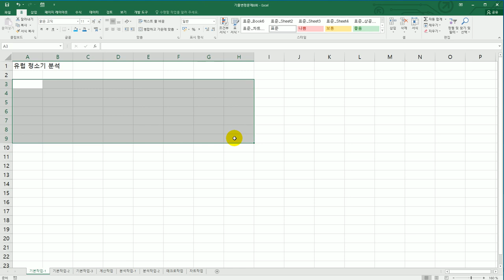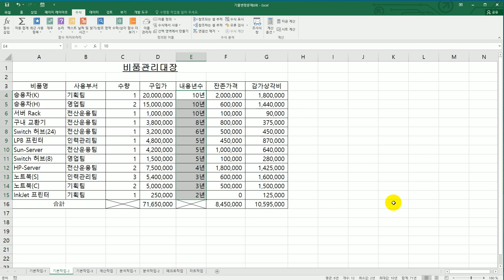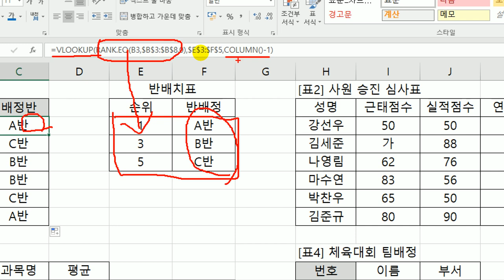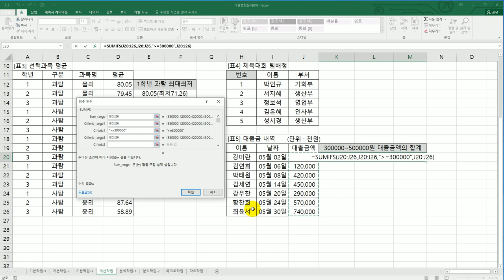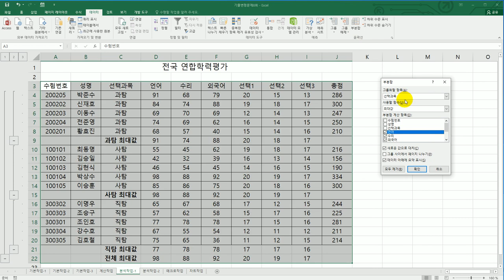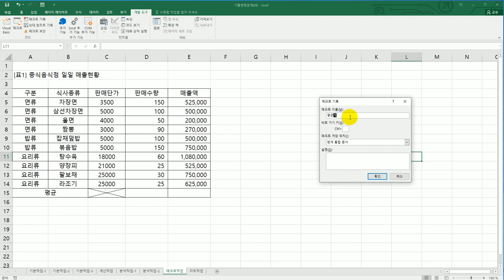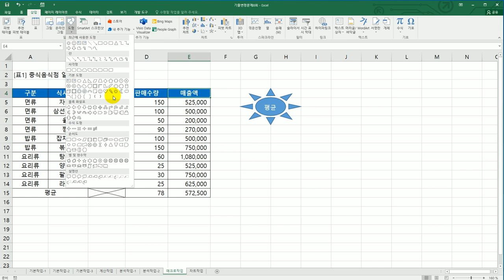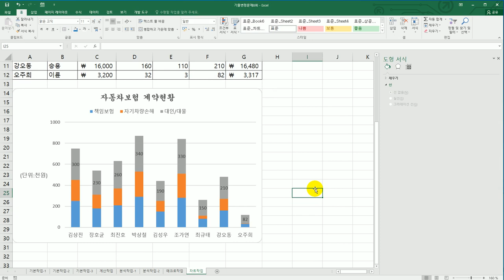[컴활2급실기] 기출 변형 문제 8회